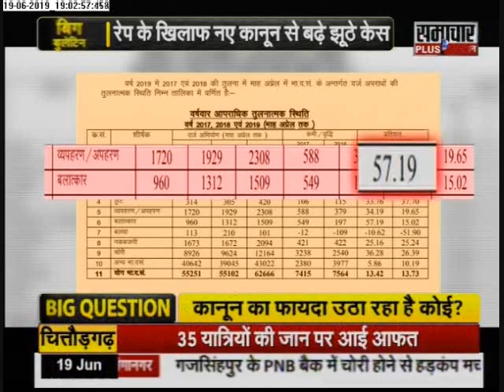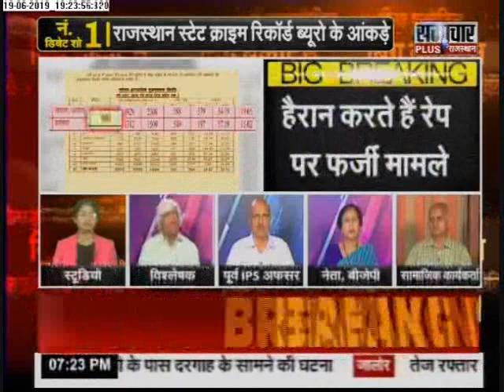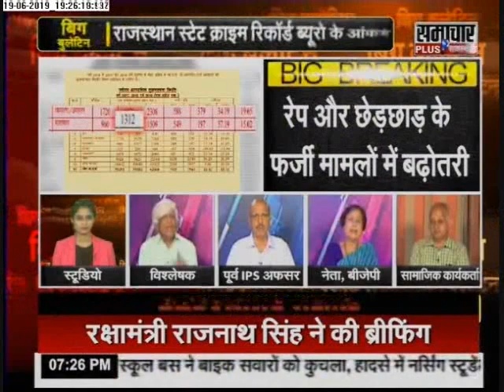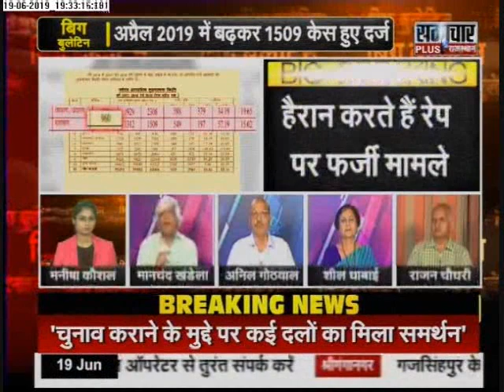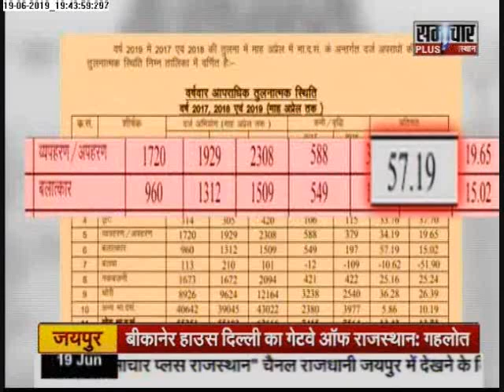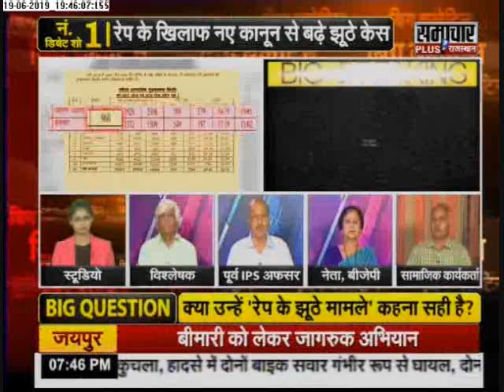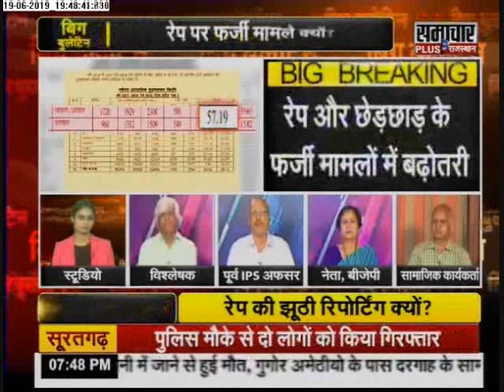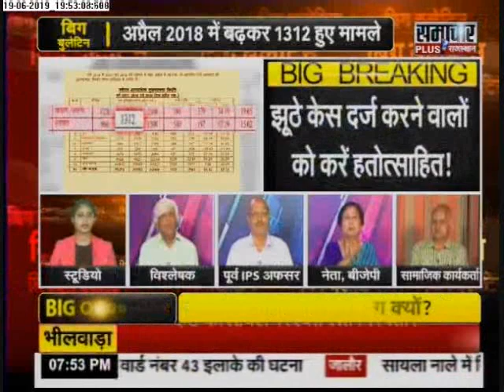बिग बुलेटिन : रेप के खिलाफ नए कानून से बढ़े झूठे केस